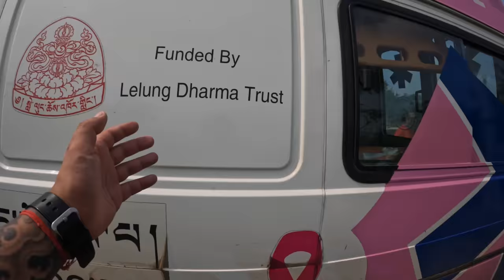Village boy reaction on getting clothes from LONDON 🇬🇧